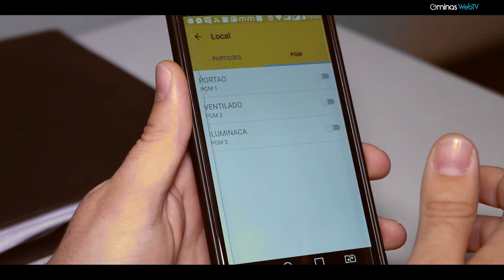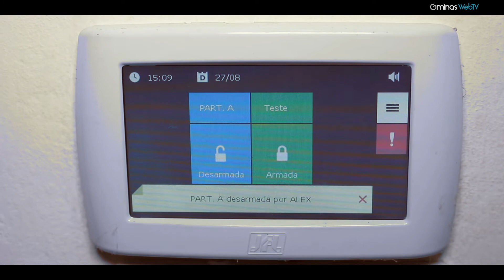Conheça mais sobre a empresa que se destaca em toda a região no ramo de segurança eletrônica.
No vídeo a baixo você irá conhecer um pouco mais sobre a Infotronicc Segurança Eletrônica, empresa esta que se destaca em toda região no ramo de segurança eletrônica residencial e industrial. Um ótimo atendimento, equipamentos de ultima geração, responsabilidade no que faz e 11 anos de atuação na área fizeram da Infotronicc, uma das maiores empresas do ramo da região. E quando falamos de segurança, principalmente nos dias de hoje, você pode ter a certeza que prevenir é realmente a melhor solução. Isso significa segurança pra você, para sua família, para sua empresa. E a Infotronicc é altamente preparada para lhe proporcionar a segurança que você precisa.